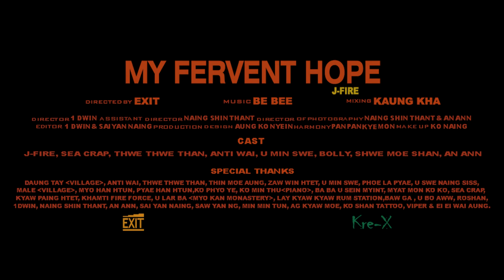J FIRE "My Fervent Hope" Music Video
Myanmar Singer J FIRE "My Fervent Hope" Music Video Shot by EXIT Production